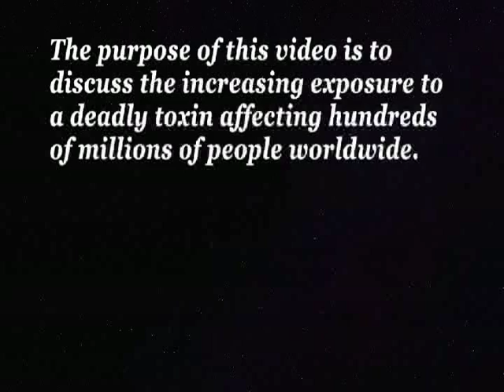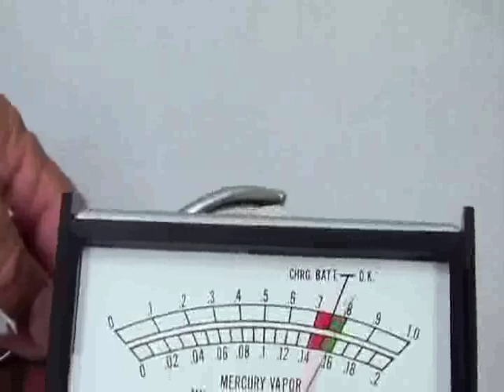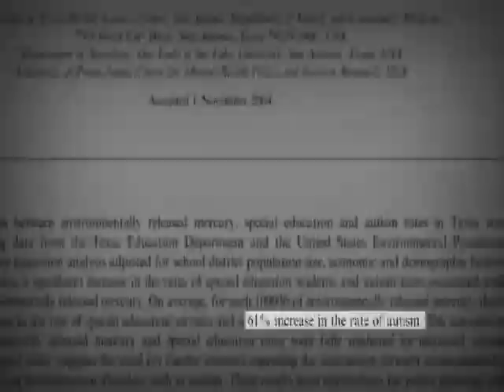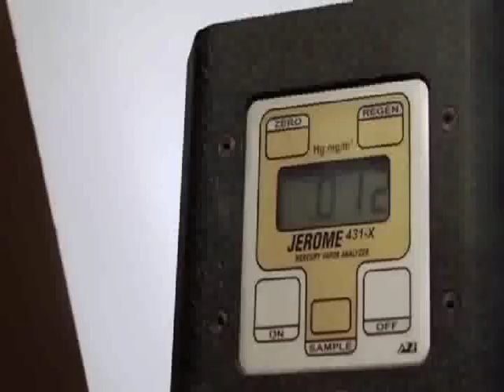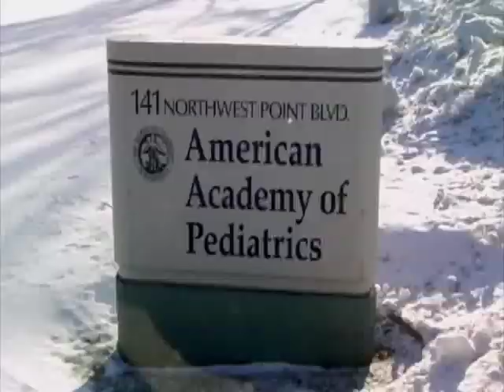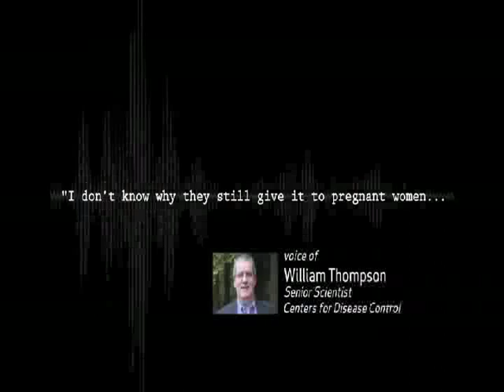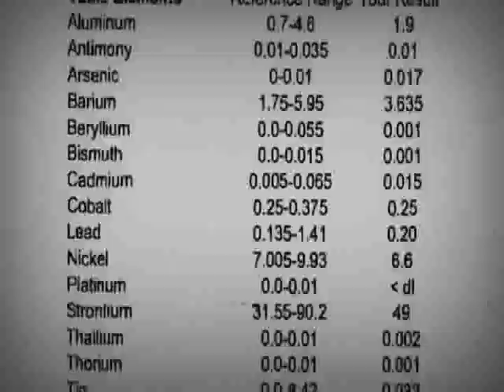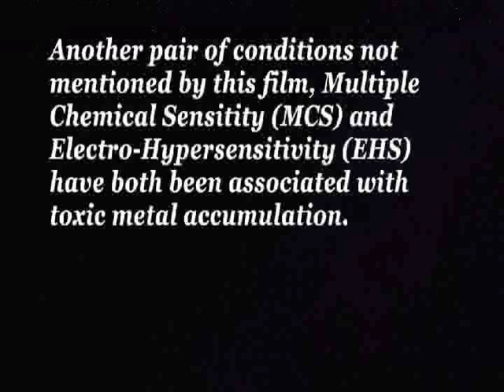Mercury Educational Video